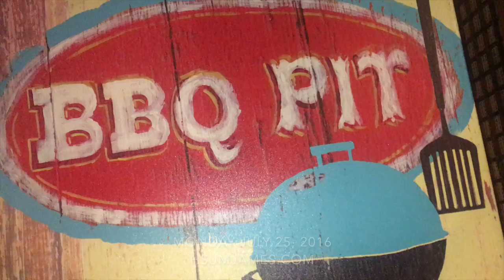James Hsu VLOG Monday July 25, 2016 | Tried to watch The Killing Joke, entire theater lost power